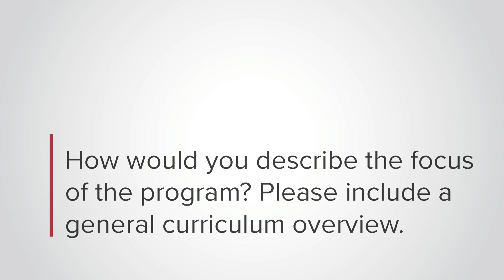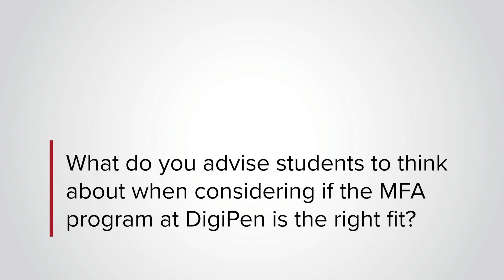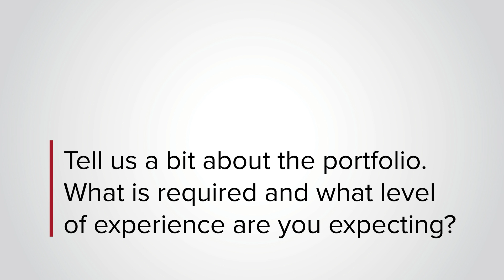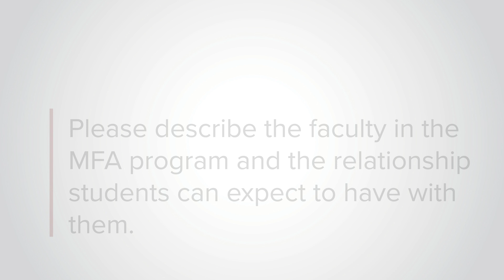MFA in Digital Arts - Meet the Program Director | DigiPen Institute of Technology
Program Director Mark Henne answers a number of common questions about the Master of Fine Arts in Digital Arts degree program.